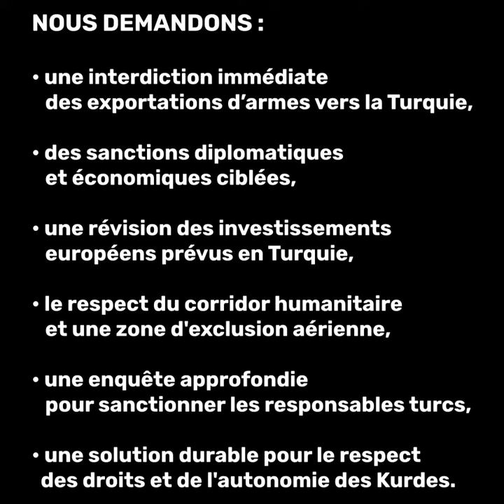N'abandonnons pas les Kurdes de Syrie !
À l'occasion du vote d'une résolution du Parlement européen condamnant l'intervention militaire turque au Kurdistan syrien,  nous avons rencontré des représentant·e·s kurdes et tenu à montrer notre soutien au peuple martyrisé du Rojava.

Nos demandes :
- une interdiction immédiate des exportations d’armes vers la Turquie,
- des sanctions diplomatiques et économiques ciblées,
- une révision des investissements européens prévus en Turquie,
- le respect du corridor humanitaire et une zone d'exclusion aérienne,
- une enquête approfondie pour sanctionner les responsables turcs,
- une solution durable pour le respect des droits et de l'autonomie des Kurdes.